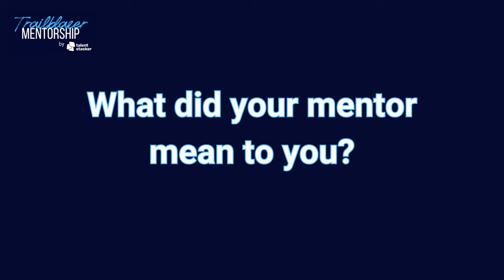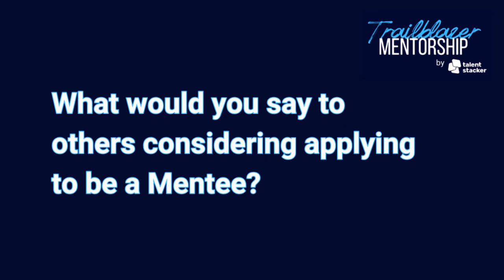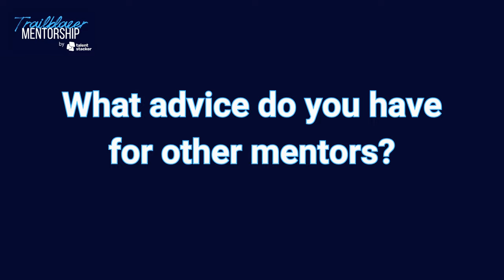Salesforce Mentorship Made Easy w/ Kristy & Anna 🎉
Listen as 20 year Ohana Hero, Anna Shaffer, and 4x Certified Mentee, Kristy Lloyd, break down what the Trailblazer Mentorship Platform is really like.

Looking for incredible Salesforce talent?

Ready to meet one of the best Salesforce mentors/talents in the ecosystem?

Want to have your own mentorship experience?Apply to be a Mentor or Mentee today

We know mentorship matters, but how does it impact real people? We see the stories on LinkedIn. We hear the influencers say "You need to find a mentor", but it's not that easy is it?

The Trailblazer Mentorship Platform by Talent Stacker is all about facilitating the alignment between exceptional mentees & mentors. We want to ease the burden of finding that instrumental mentor in a way that works well for everyone. Are we perfect? Nope! Are we getting better every day? Yes!  Let's get better together!

Today we wanted to highlight a Mentorship Experience Story to keep you inspired in your Salesforce career journey!